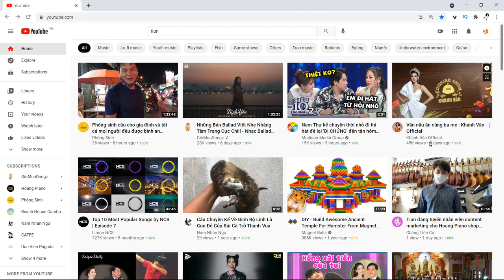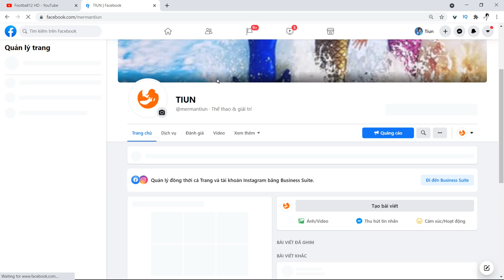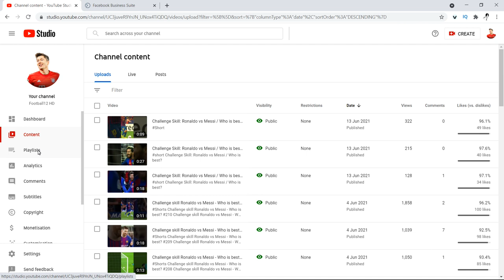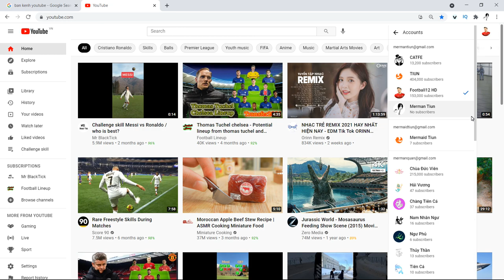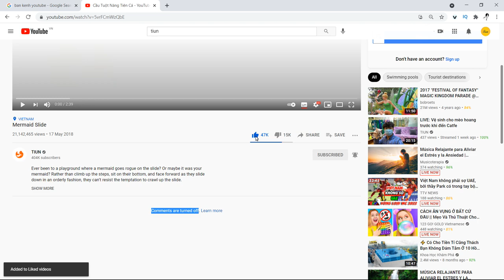Tiun là ông trùm mua bán kênh Youtube sạch ở Việt Nam